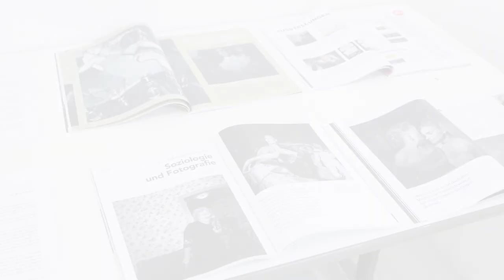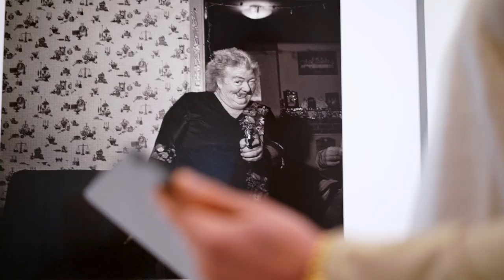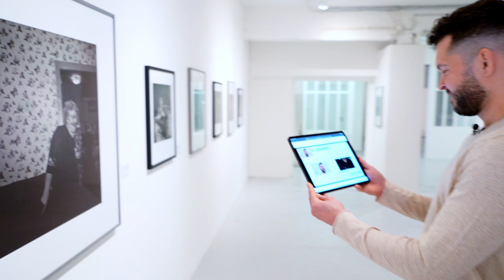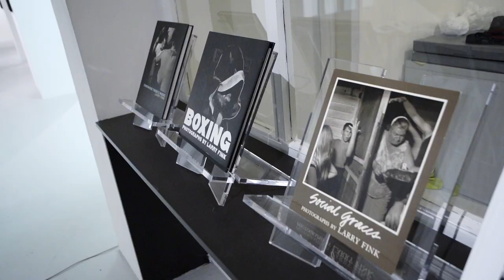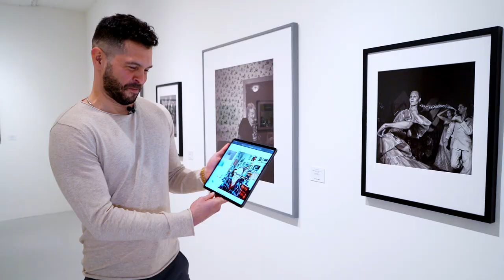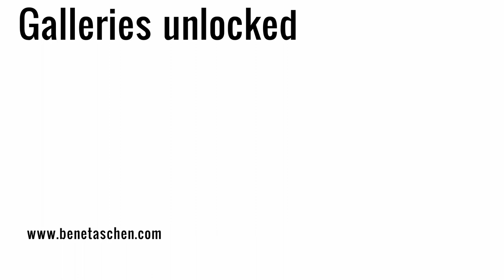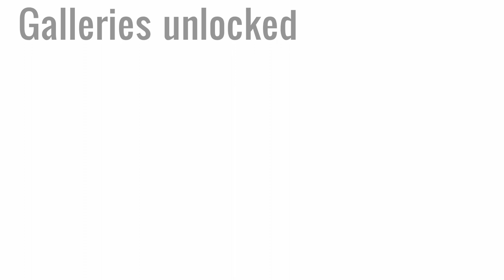Galleries Unlocked - Galerie Bene Taschen in conversation with: Larry Fink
produced by:
BirkenstockMedia & Designbüro*Marx